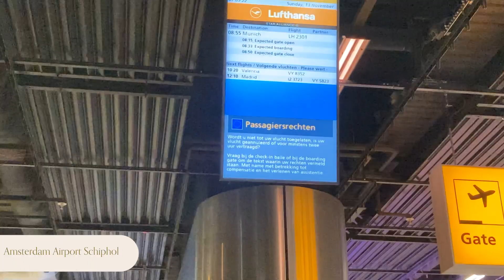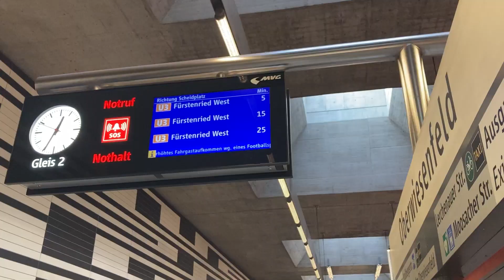NFL Game in Germany - Jesse's solo trip to Munich | Munich VLOG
Hey everyone,

In this vlog, I (Jesse) go on a solo trip to Munich, Germany to watch the first ever regular season NFL game held in Germany featuring the Tampa Bay Buccaneers vs. Seattle Seahawks.

Most importantly, I get to watch the GOAT 🐐 himself (Tom Brady) play in-person for the first time.

I hope you enjoy this vlog. And don't worry, Cheryl will be back in the next vlog 😉